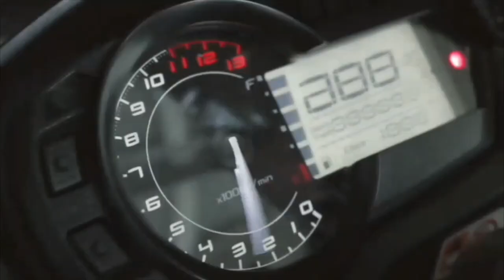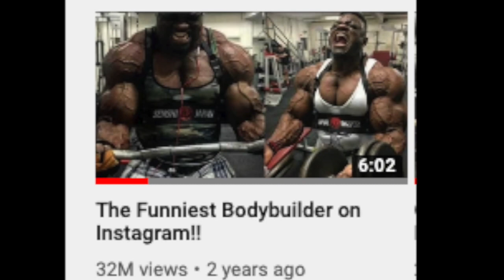BIG RAMY VS BLESSING AWODIBU! ARNOLD CLASSIC AUSTRALIA!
BIG RAMY VS BLESSING AWODIBU
Williams Fitness - Home of The Gainz